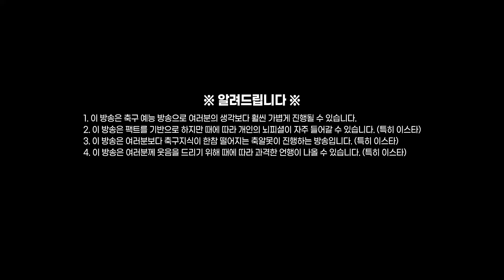[속보] 호날두, 맨유 복귀 초임박!! 상황을 바꾼 퍼거슨의 전화